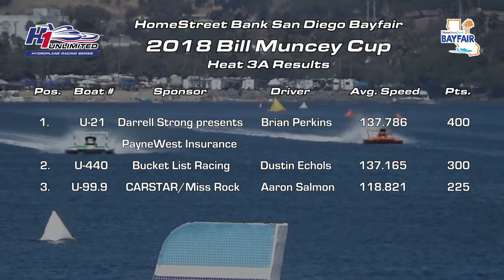Race Rewind: 2018 HomeStreet Bank San Diego Bayfair Heat 3A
Heat 3A at the 2018 HomeStreet Bank San Diego Bayfair in San Diego, CA.